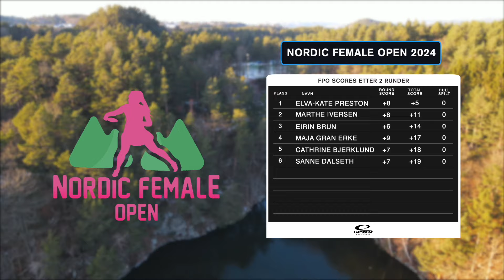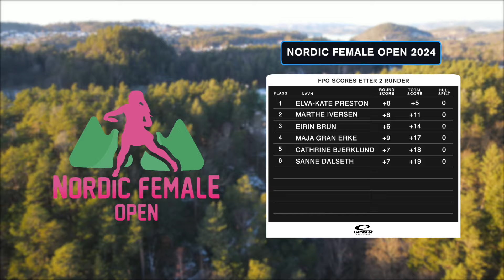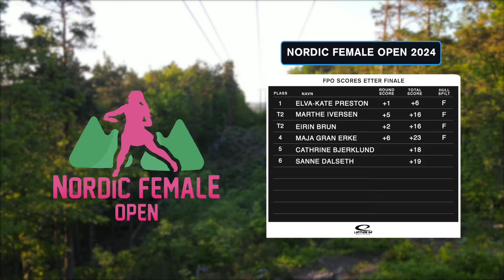NORDIC FEMALE OPEN 2024 | FINAL 9 | FPO LEAD CARD | PRESTON, IVERSEN, BRUN, ERKE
Dette er coverage av finalen av NORDIC FEMALE OPEN 2024 - PRESENTED BY LATTITUDE 64°

Lead card:
🇬🇧 Elva-Kate Preston
🇳🇴 Marthe Iversen
🇳🇴 Eirin Brun
🇳🇴 Maja Gran Erke

DGPUTT REPLAY
Alle replays er sponset av Dgputt. Med dgputt kan du føre inn når du trener på putting. Du får statistikk og får øvd på de lengdene du trenger å øve på. Sjekk ut appen og mer info her

Foto: Birdie

Kapitler:

00:00 - Intro
02:02 - Hull 10
06:04 - Hull 11
09:00 - Hull 12
11:51 - Hull 13
15:05 - Hull 14
19:50 - Hull 15
22:34 - Hull 16
25:33 - Hull 17
28:42 - Hull 18
33:16 - Outro